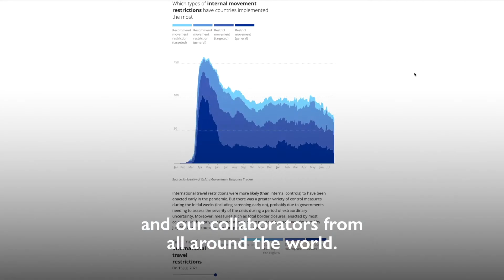World Migration Report 2022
“I was particularly focused on ensuring that there was geographic and gender diversity covered in the content of the report but also in the way in which we produce the report” says @MarieLMcAuliffe